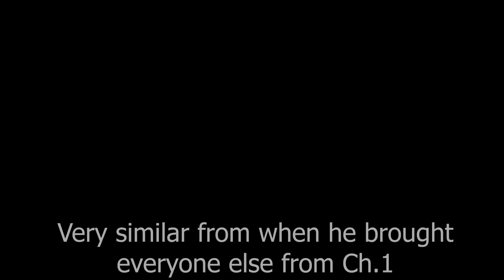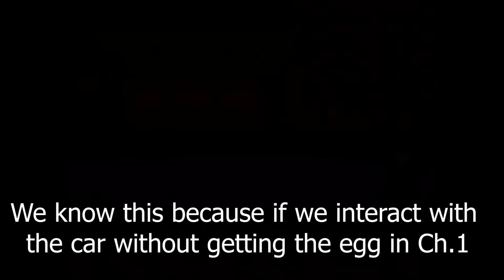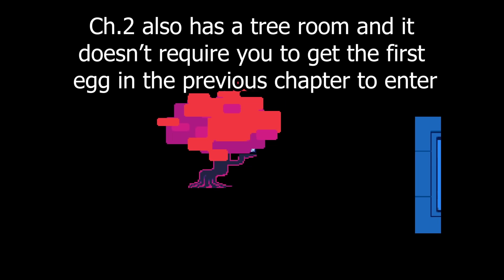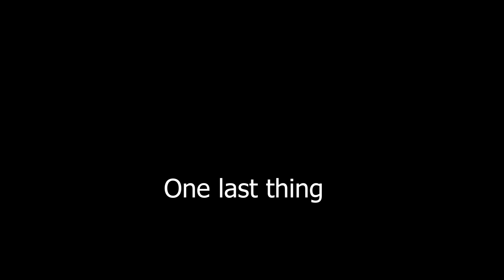A small collection of facts and details in Ch.2 you may have missed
Noelle's disguise 0:00
Birdly bird light 0:15
Rouxls falls out of your pocket 0:34
Music fight skip 0:50
Spamton recording in snowgrave? 1:09
Smiling figure in basement 1:31
Things about the smiling man 1:45
Losing or drawing the arcade game 2:20
Queen's reaction when you don't recruit 2:51
Shovel room (just in case) 3:33